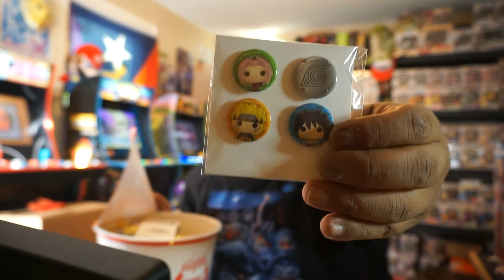unboxing naruto bowl...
whats up yall.. hope all is well. today we got a game stop haul... the naruto pop bowl.. and a little something els...

attention... if in need of merch.. go to teespring.com to see what i have in stock...

thank  u all for the love and support lets keep it going.. remember all love...